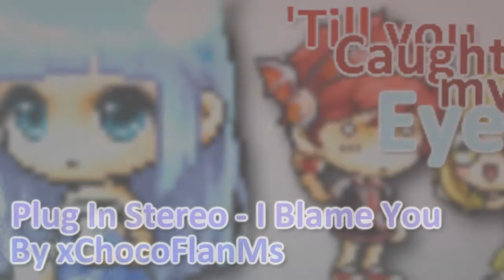smmv | I Blame You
so i heard this song in some random place in youtube and wanted to try it out. :D I kind of got lazy at the end though..

NO THAT IS NOT A SKIRT well it is but pretend its the boy one ok. I clicked the wrong kind and got too lazy to fix it since i just noticed it when i hot 15 seconds :'(